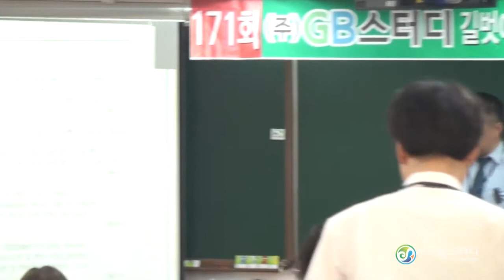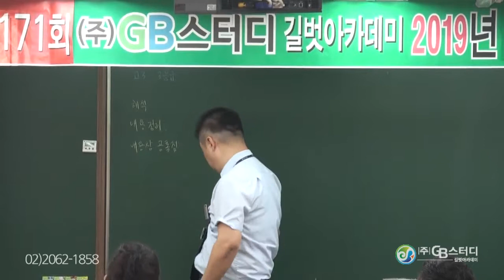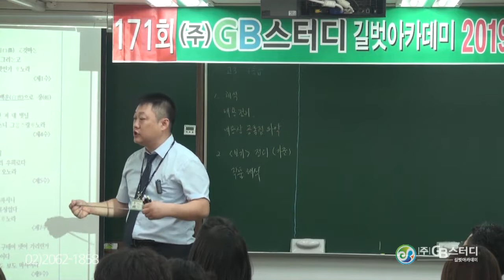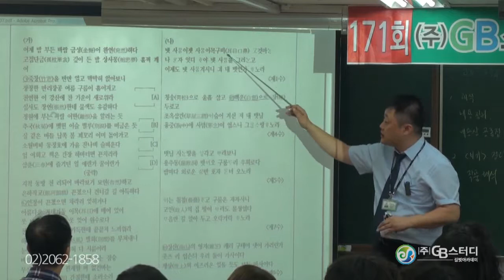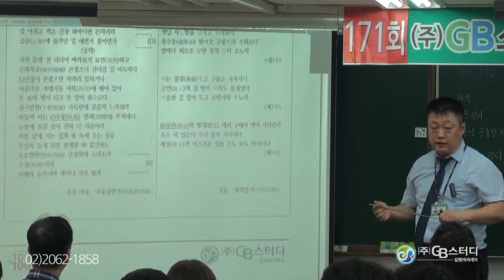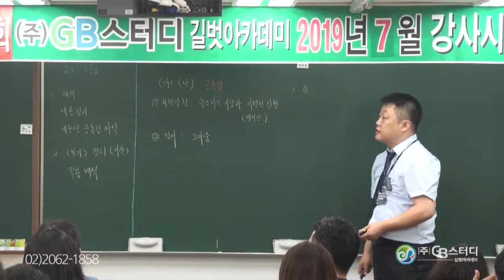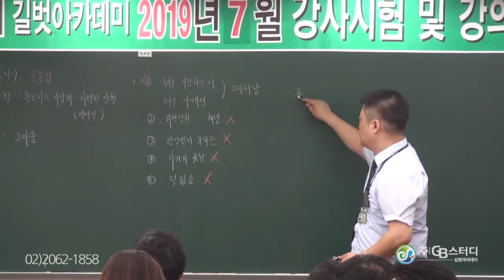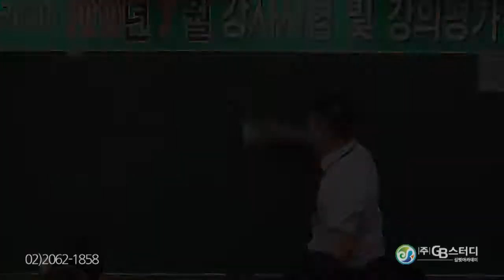목동국어학원 2019년 7월 강사시험 및 강의평가 국어과 김호범 선생님